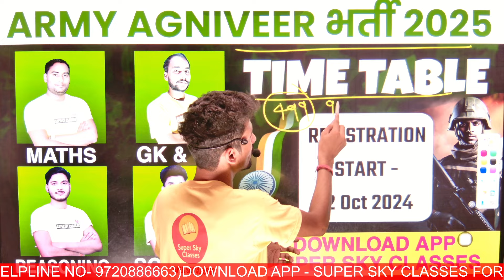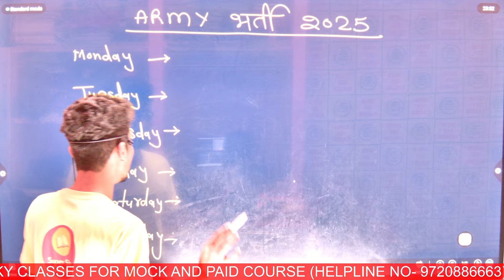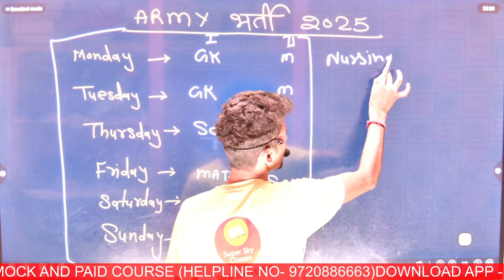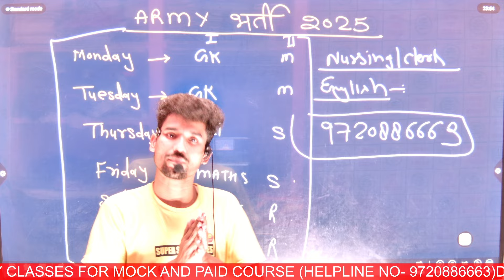ARMY|NAVY AGNIVEER भर्ती 2025|ARMY NEW VACANCY NOTIFICATOON OUT 2025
☑️ Paid batch also available.
☑️ Practice set also available.
☑️Books also available.
☑️Paid batch validity 1 year.
☑️Mock test validity 1 year.

army agniveer new vacancy 2025, Indian army new vacancy 2025, army new vacancy age limit kya rhegi, army age limit, jon indian army 2025,

army exam result 2023, agniveer result 2023, army

army agniveer 2024, army agniveer new vacancy 2024, agniveer army gd paper 2024, agniveer army gd exam 2024,agniveer army 2024, army agniveer gd 2024,
Indian Army New Vacancy 2025 | Age Limit  Kya Rhegi 2025 | Army Vacancy 2025

indian army,army agniveer new vacancy 2025, indian army new vacancy 2024,
new bharti,
aro result,
ranjeet sir
super sky classes
army update by ranjeet sir
ranjeet sir classes
super sky classes army update 2025